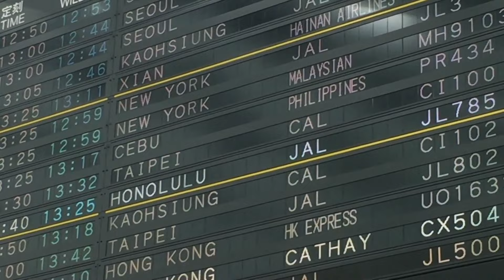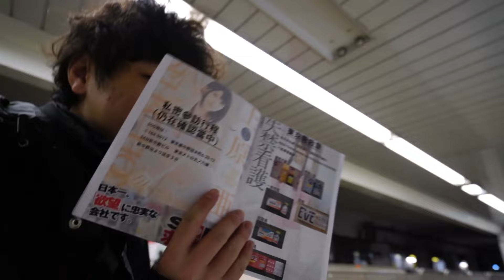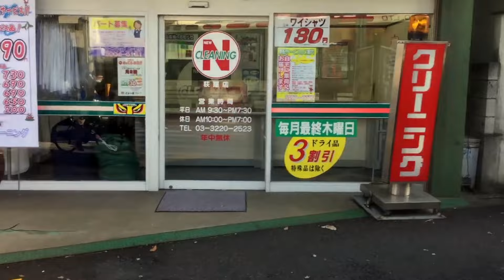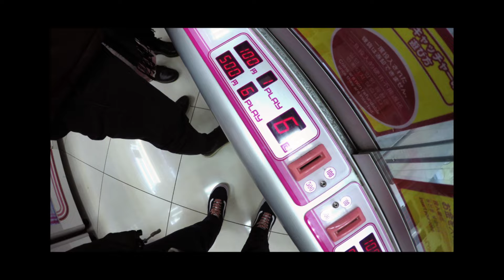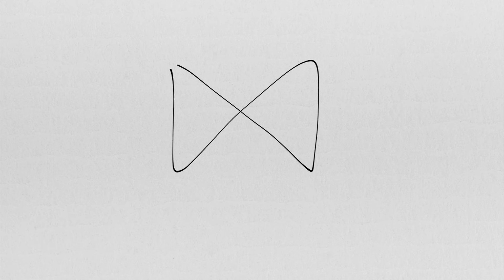超激東京之旅LOST IN TRANSPORTATION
東京好好玩